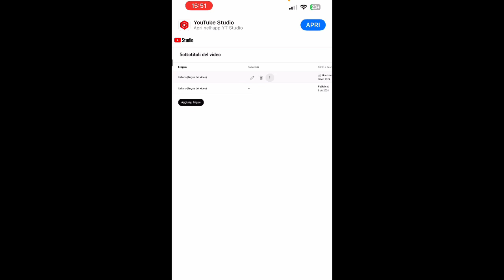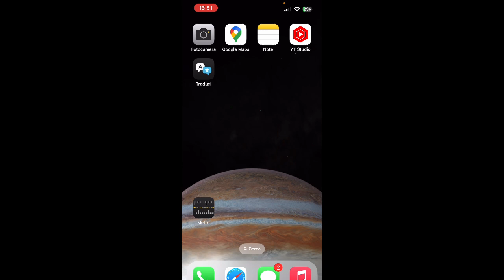Come scaricare i sottotitoli dai propri video di YouTube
Ciao a tutti ragazzi, io sono Alfio Zappalà e oggi siamo in un nuovo video in questo modo io vi spiego come scaricarli i sottotitoli ai vostri video di YouTube

￼ se avete necessità di scaricare i sottotitoli dai vostri video di YouTube perché dovete correggerli, ci sono errori. Ecco a voi il tutorial su come fare.

￼ Bene ragazzi con questo video è tutto spero che vi sia piaciuto. Ciao ragazzi. ￼